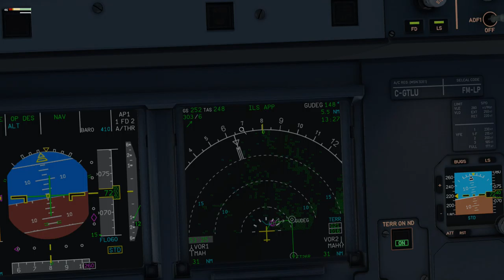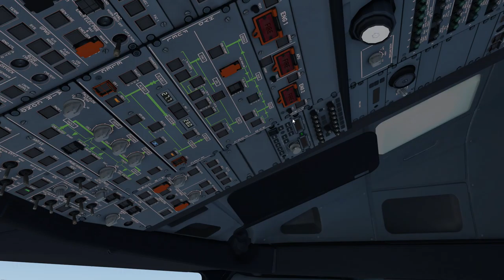XPlane 11 #97 EHAM (Amsterdam) - EDDM (Munich) krótki lot przez Niemcy (cz.4/4)